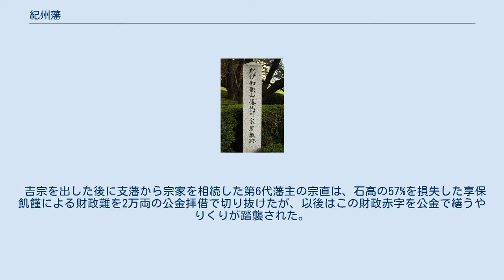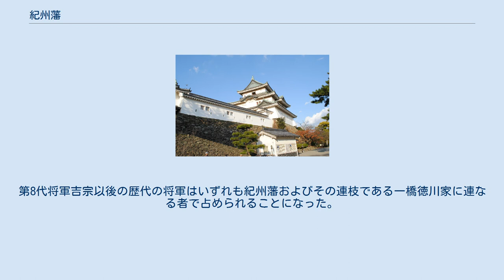紀州藩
紀伊和歌山藩徳川家屋敷跡（東京都千代田区）の石碑 和歌山城 紀州藩 親藩 55万5千石 紀州藩(和歌山藩)の位置 紀州藩（きしゅうはん）は、江戸時代に紀伊国一国と伊勢国の南部（現在の和歌山県と三重県南部）を治めた藩。
紀伊藩（きいはん）とも呼ばれる。
 版籍奉還後に定められた正式名称は和歌山藩（わかやまはん）。
藩庁は和歌山城（和歌山県和歌山市）。
藩主は紀州徳川家。
紀州家は徳川御三家の一つで、石高は55万5千石。
紀伊一国37万石のほか、伊勢国内の17万9千石を統括するために松坂城に城代を置いた。
その他、大和国に約1千石の所領があった（石高には御附家老の水野家新宮領と安藤家田辺領を含む）。
 紀伊国は慶長5年（1600年）の関ヶ原の戦いの後、甲斐国主であった浅野幸長に与えられ、外様の浅野家の治める紀州藩が成立した。
元和5年（1619年）の福島正則改易に伴い浅野家が安芸国・広島藩に移されると、それまで駿府藩主だった徳川家康の十男・徳川頼宣が浅野の旧領に南伊勢を加えた55万5千石で入部、紀州徳川家の治める親藩の紀州藩が成立した。
 頼宣は浪人を多く召抱え、慶安4年（1651年）の慶安の変ではその首謀者・由井正雪との関係を幕府に疑われたこともあった。
これは将軍家に対する対抗心からともいわれるが詳細は不明。
頼宣の孫である第3代藩主の綱教は第5代将軍・徳川綱吉の長女・鶴姫を娶ると、子のない綱吉の後継者に擬せられるようになったが早世した。
その後紆余曲折を経て、享保元年（1716年）に綱教の弟で第5代藩主の吉宗が将軍家を相続して第8代将軍となると、200名を超える紀州藩士が吉宗に供奉して江戸に上り幕臣に組み込まれた。
 吉宗を出した後に支藩から宗家を相続した第6代藩主の宗直は、石高の57%を損失した享保飢饉による財政難を2万両の公金拝借で切り抜けたが、以後はこの財政赤字を公金で繕うやりくりが踏襲された。
和歌山藩は将軍家に近いことから財政的に幕府への依存を深め、これが一方で幕府財政を圧迫する要因となった。
 第11代藩主の斉順は天明年間の拝借金が棄損となり、幕府の大坂蔵詰米より新たに2万俵を借用した。
拝借金残金は4万5千両に達していた。
 第13代藩主の慶福は第11代将軍・徳川家斉の孫で、安政5年（1858年）に子のない第13代将軍・家定の後将軍家を相続して第14代将軍家茂となった。
第8代将軍吉宗以後の歴代の将軍はいずれも紀州藩およびその連枝である一橋徳川家に連なる者で占められることになった。
 明治期には廃藩置県により和歌山県になるが、紀伊国の東部と伊勢国の紀州藩領は三重県に編入された。
 外様 - 37万6千石→安芸広島藩42万石 親藩 - 55万5千石 明治維新後に、大和国吉野郡1村（五條代官所管轄の旧幕府領）、北見国紋別郡が加わったほか、一志郡1村（津藩領との相給）、飯野郡1村（津藩領との相給）、度会郡1村（幕府領との相給）の全域を本藩領とした。